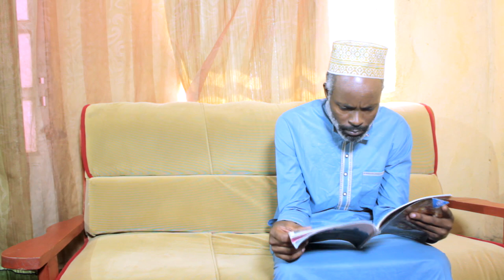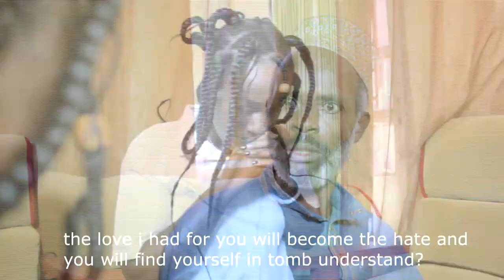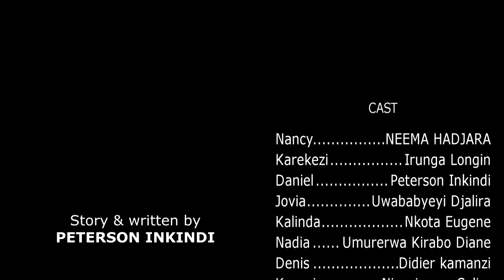Nancy S01E01 Rwanda Tv show Rwanda Film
Niba ushaka kurebera hamwe Episode zose ziyi series cyangwa se izindi filime sura zacutv.com wiyandikishe ukurikize amabwiriza ! Wishyura ama 5$ kukwezi cyangwa se 4,550 Rwf.. Ushobora gukoresha Visa Card,MASTER CARD kubari hanze na Mobile money,Tigo cash ,Airtel Money kubari mu Rwanda !